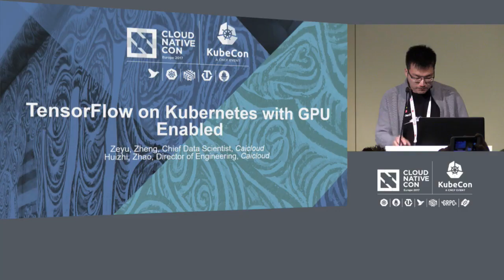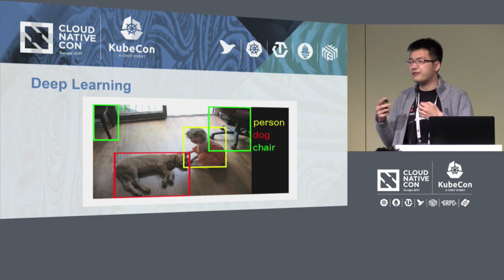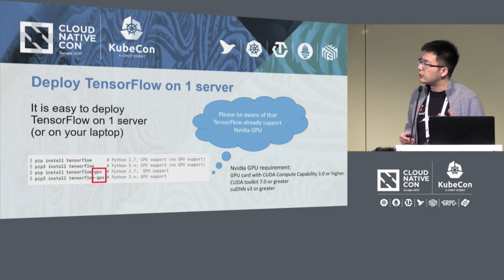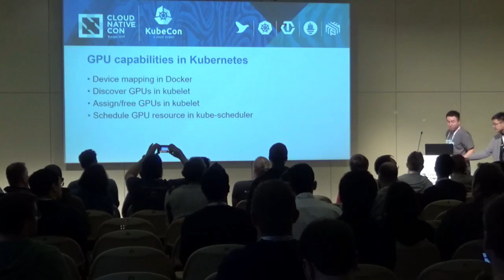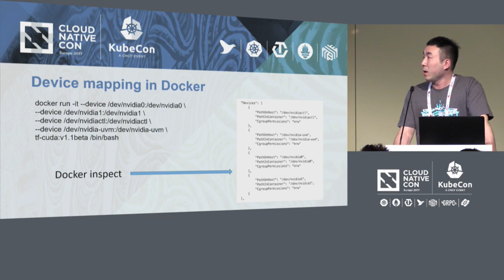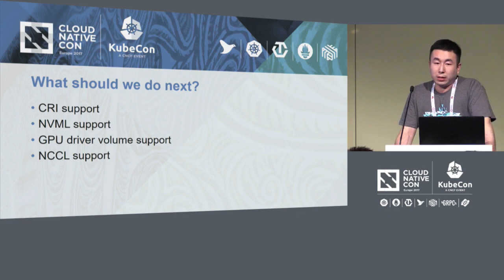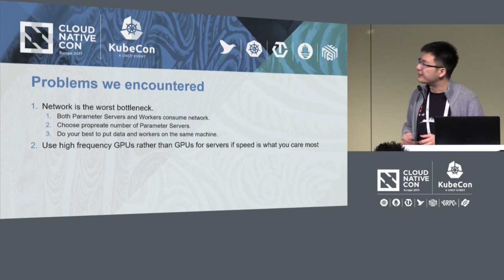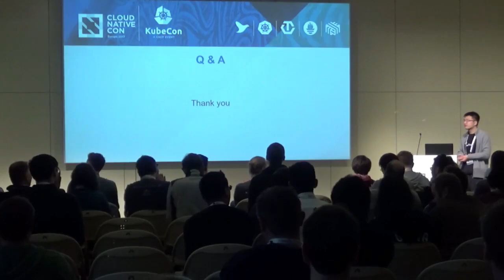Building Distributed TensorFlow Using Both GPU and CPU on Kubernetes [I] - Zeyu Zheng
Building Distributed TensorFlow Using Both GPU and CPU on Kubernetes [I] - Zeyu Zheng & Huizhi Zhao, Caicloud

Big Data and Machine Learning have become extremely hot topics in recent years. Google has announced its AI-centric strategy and released the deep learning toolkit TensorFlow. TensorFlow soon became the most popular open source toolkit for deep learning applications. However, it may take years to train large deep learning models on a single machine without GPU. In order to accelerate the training process, we build a distributed TensorFlow system on Kubernetes which support both CPUs and GPUs.

In this presentation, I’d like to share our experiences about how to build this distributed TensorFlow system on Kubernetes. First, I'll briefly introduce TensorFlow and how TensorFlow supports training model distributedly. However, the original distribution mechanism lacks lots of components such as scheduling, monitoring, life cycle managing and etc. to make it suitable for production usage.

In the rest of the presentation, I'll focus on how to leverage Kubernetes to solve those problem. The solution involves three components. First, I'll introduce how to schedule TensorFlow jobs in a cluster with both CPUs and GPUs. Then I'll share our experience in managing the life cycle of a distributed TensorFlow job. Finally, I'll state our efforts in lowering the bar for using distributed TensorFlow

About Huizhi Zhao
Software Engineer, Caicloud

About Zeyu Zheng
Zeyu is chief data scientist and co-founder at Caicloud which provides Cloud and Big Data related services. He leads the efforts to build reliable and scalable data analysis and machine learning platforms like Hadoop, Spark and TensorFlow on Kubernetes. His team has developed Machine Learning applications like image classification, time series prediction, which has helped well-known Chinese enterprises to utilize machine learning based on Kubernetes in production. Before I co-founded Caicloud, Zeyu worked for Google Shopping for almost three years. He proposed and leads the efforts in building structured product cluster data which is an essential part to trigger Knowledge Card product ads on google.com. Zeyu obtained his Master’s degree at School of Computer Science at Carnegie Mellon University (CMU). He was named Siebel Scholar, which only awards 93 graduate students from world’s leading graduate schools based on outstanding academic performance and leadership. During his internship at Microsoft Research Asia, he published several papers and delivered academic speeches at top Data Mining conferences like SIGIR and ICDM.